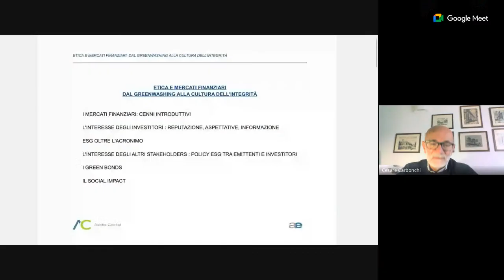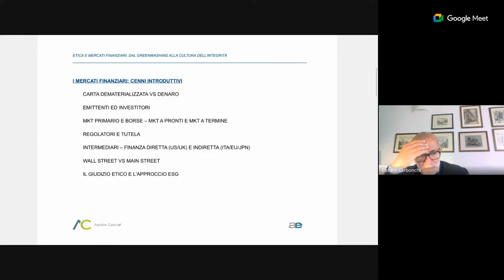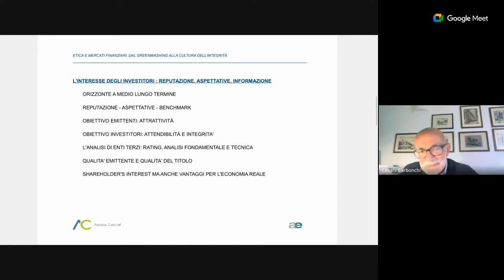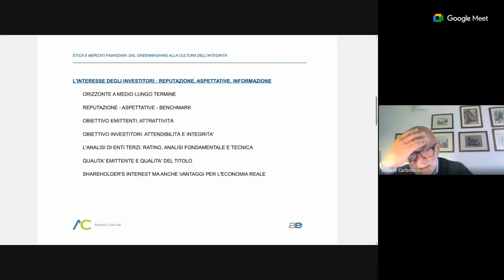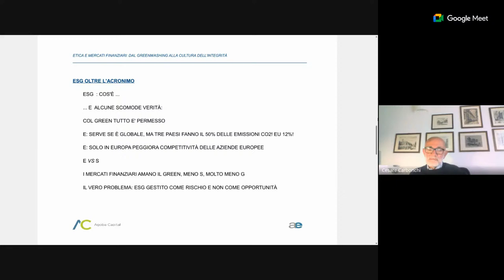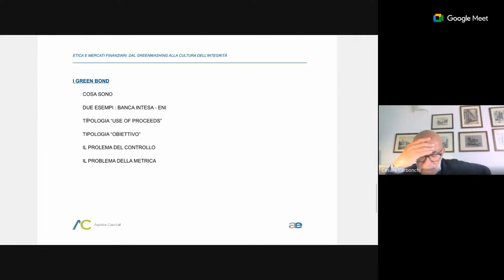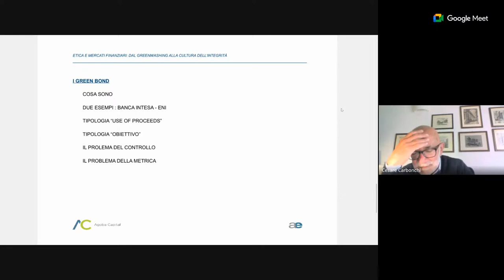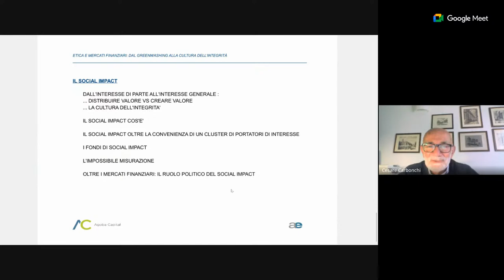19.05.2023 - Le lezioni di Assoetica: Etica e mercati finanziari - Cesare Carbonchi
Introduzione essenziale alla realtà dei mercati finanziari e degli operatori. Che impatto concreto ha la tematica ESG nei mercati finanziari. La transizione ecologica e la moda green verso cui la finanza mostra un interesse molto forte. Il green come alibi strategico. Conflitti tra indicatori ESG: Enviromental vs Social e Social vs Governance. La nuova frontiera del Social Impact, oltre la sostenibilità e la redistribuzione, la sfida della misurazione dell'impatto sociale sia a livello di un fondo di investimento che pubblico. La lezione avrà un taglio molto concreto legato ad esperienze vissute in prima persona.

Cesare Carbonchi

Professionista di finanza aziendale. Ha lavorato nell'investment banking internazionale, esperienze come imprenditore/investitore in aziende ICT e di ingegneria clinica.  Esperto indipendente nelle valutazioni per Banca d'Italia da parte di una dozzina di fondi di investimento.